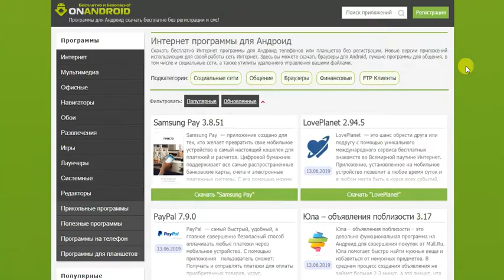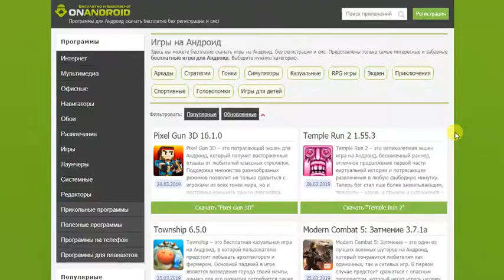Обзор сайта onandroid